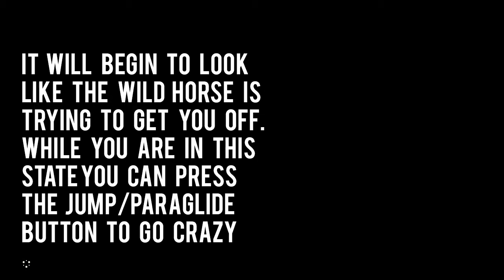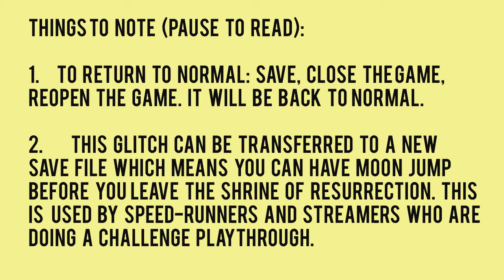MOONJUMP GLITCH - The Legend of Zelda: Breath of the Wild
Hello everyone, in this video I explain a glitch that is fun to set up and useful when finished. It is in The Legend of Zelda: Breath of the Wild. You may have seen streamers and speedrunners use it. Comment any video suggestions or recommendations that will make this channel better.

Ending Music:
► Artist Attribution